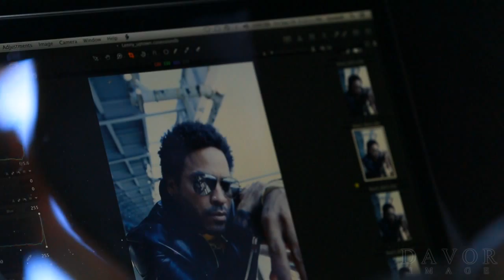Lenny Kravitz Official Behind The Scenes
Lenny Kravitz Official Behind The Scenes New York photo-shoot for Uptown Magazine with Celebrity Photographer Cliff Watts.
**Updated** included NEW never before scenes !!

Video/Edit by Davor Image
Photographer Cliff Watts